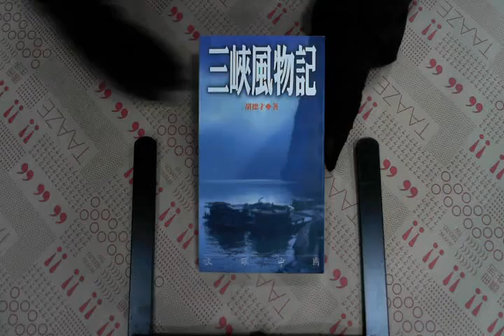TAAZE｜三峽風物記 二手書書況 9576834163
TAAZE｜讀冊生活網路書店「三峽風物記」，找二手書請至